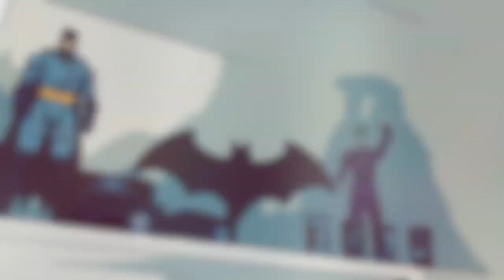ANIMES | J'ai regardé le 1er épisode de Chainsaw Man ! 😱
J'AI VU LE PREMIER ÉPISODE DE CHAINSAW MAN. 🔥

🎵 Musique | Bubble Gum - HVRDVR
🎙 N'oublie pas d'aller écouter le podcast, Ohayo! dispo sur toutes les plateformes d'écoute !